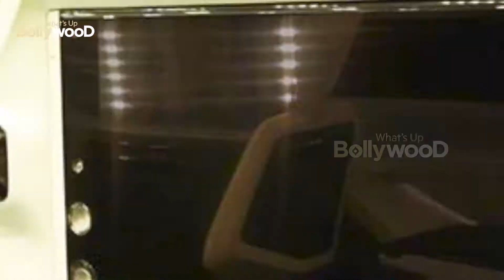SRK की करोड़ों की Vanity Van देख उड़ जाएंगे आपके होश | Inside Video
ऐसी दिखती है अंदर से SRK की करोड़ों की Vanity Van | Inside Video